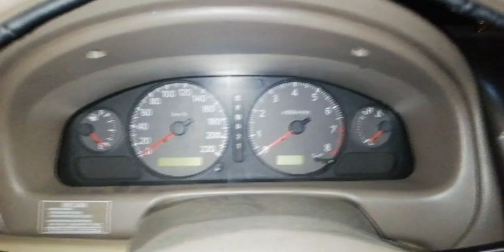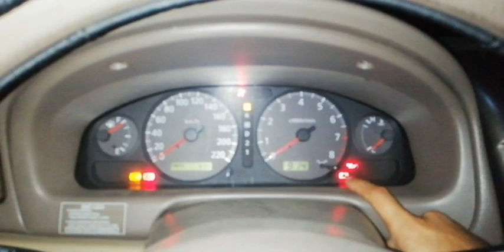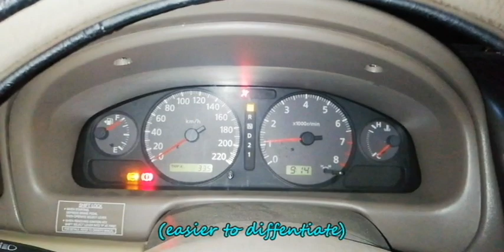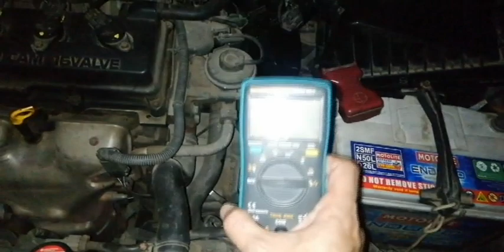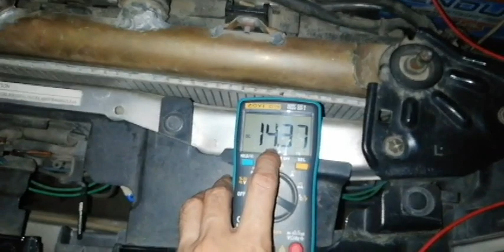Battery or Alternator??? Lets check... (Filipino Commentary)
On this video, I will show you how to check the alternator, this method is applicable to any car  brand and model, since charging system of cars are basically similar with any other makes and model.